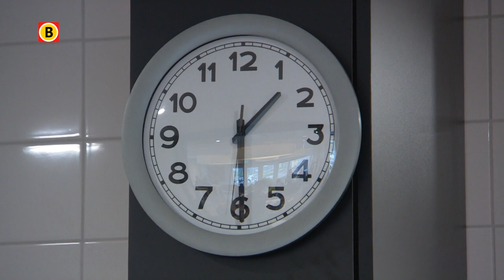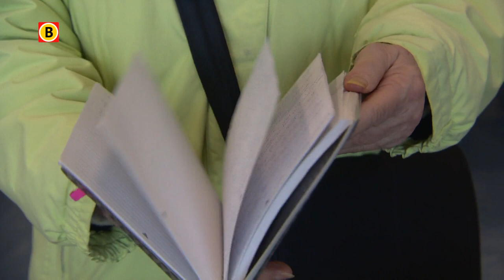Zinderend Zuiden aflevering 7-3-2017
In deze aflevering namen we een kijkje bij de Vrijmarkt Ypelaer in Tilburg waar diverse tweedehands spullen werden aangeboden. Ook waren we bij het Race Car Event in Boxtel waar autoliefhebbers hun hart konden ophalen met grote en kleine raceauto’s.